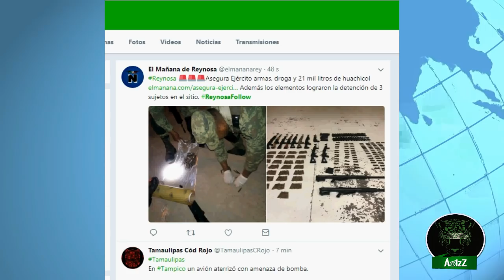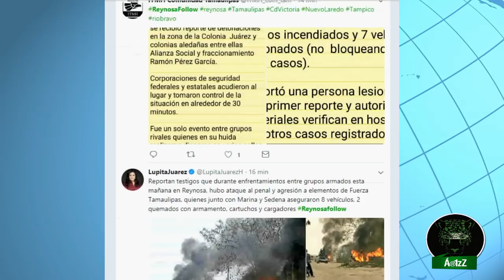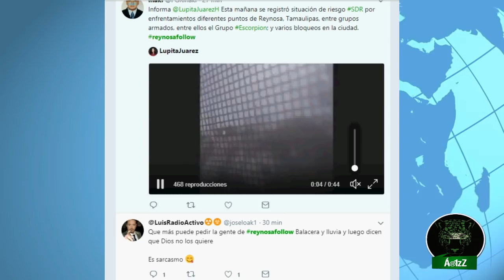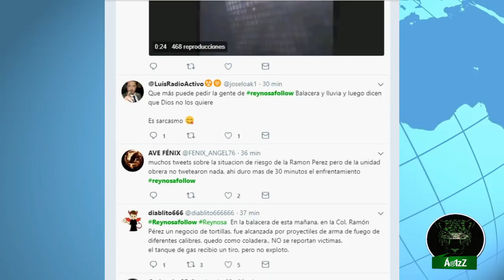Reynosa, Tamaulipas, hoy por la mañana. La gente se despierta con lluvia y matracas